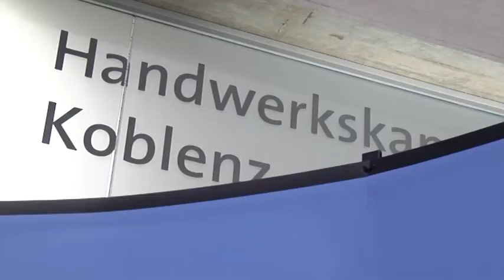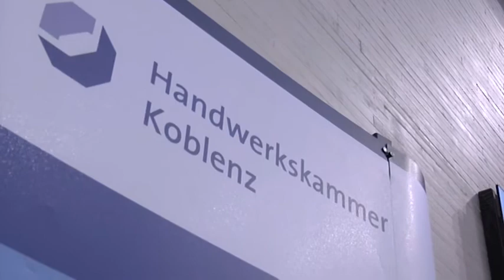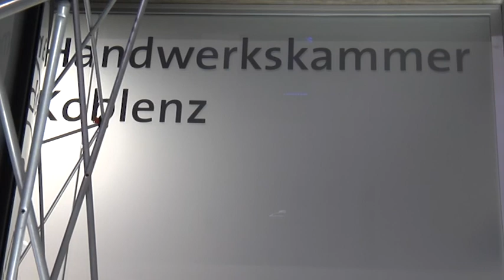HwK-TV, 16.01.2018 - Neujahrsempfang des Handwerks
Zu ihrem traditionellen Empfang konnte die Handwerkskammer Koblenz 500 Gäste aus Handwerk, Wirtschaft, Gesellschaft und Politik begrüßen.

Für das Handwerk zog Präsident Kurt Krautscheid eine positive Bilanz zum Jahreswechsel, „und auch die Prognosen stimmen zuversichtlich!“ An die künftige Bundesregierung gewandt, forderte Krautscheid eine Aufwertung des Meisterbriefes und Korrektur der Novellierung 2004.
Bischof Stephan Ackermann griff als Festredner die enge Verbindung zwischen Handwerk und Kirche auf: „Bereits Jesus von Nazareth wurde in eine Handwerkerfamilie hineingeboren.“ Das Thema „Vision und Wirklichkeit“ machte der Trierer Bischof an den aktuellen Herausforderungen Digitalisierung, demografischer Wandel, Fachkräftesicherung und Generationennachfolge fest – „Themen, die für unsere gesamte Gesellschaft, das Handwerk wie auch die Kirche eine wichtige Rolle spielen und auch nur gemeinsam gelöst werden können.“